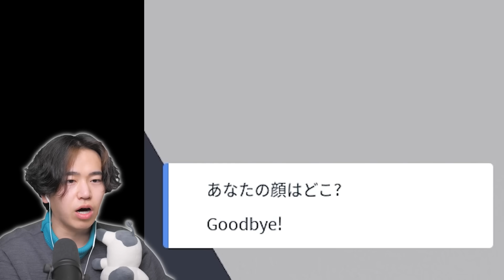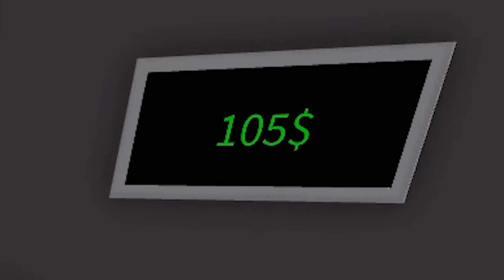もし、てきとが死んじゃったら...？ロブロックス【ROBLOX】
今日の動画では、「ステージの中でゲームオーバーになる方法を見つける」というゲームで遊んでいきます！

１年前と比べてどう変わったか検証するぞ！